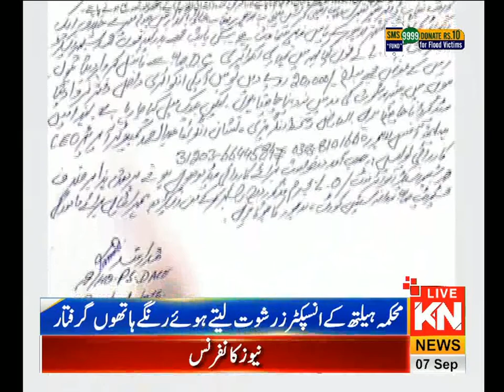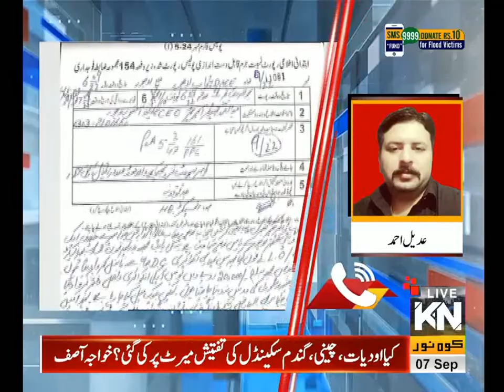03:00 PM News Headlines & Bulletin | Kohenoor News Pakistan